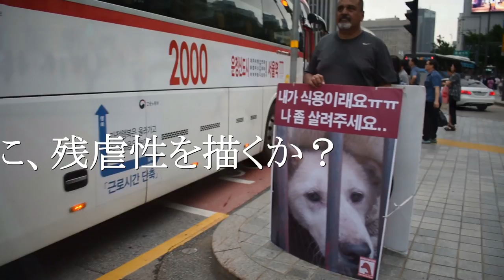アジア犬肉紀行・予告編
インディペンデント・ドキュメンタリー『アジア犬肉紀行』予告編【北田直俊監督作品2018年度】
クラウドファンディングが開始されました。

INDEPENDENT　DOCUMENTARY
監督：北田直俊／プロデューサー：小尾栄子／音楽：坂本弘道／通訳：呉 敏・權 彜／撮影：北田直俊・小尾栄子・井上貴弘・Kwon Lee
出演：楊暁雲／キム ナミ／神野重雄／王 岩／AJ GARCIA／周予松／Yoon　Green／张婷婷/김혜란／Jeff Beri/李诗／BK／Davide Acito
中国語翻訳：喬耀云／韓国語翻訳：張宰閔・장재민／英語翻訳：渡邉康恵／字幕：黒井朝子／Web：稲田志野

【劇場公開作品】2018・123分・カラー／製作　Ⓒ合同会社adg-ethics
このドキュメンタリー映画は完全インディペンデントの
体制により制作されました。いずれ時は移り変わり、
犬肉をめぐる今の状況は、未来の人々からみれば　❝こん
な現実があったのか！❞　という驚きの目を持ってとらえ
られる、時の証人となるでしょう。
この映画の完成にご支援、ご協力をくださった皆さまに、
制作者より心から深く感謝申し上げます。

『アジア犬肉紀行』製作サポーター